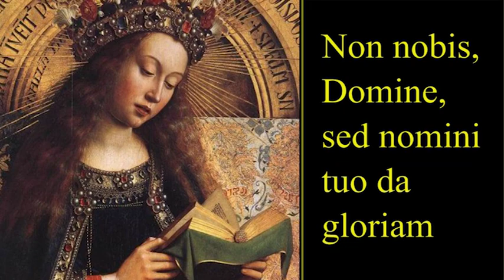Resisting Progressive Institutions, part 5 “Building for the Future”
final part.